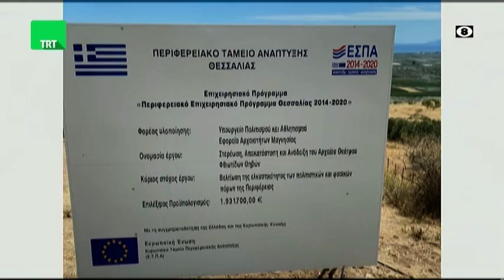Ο Περιφερειάρχης θεσσαλίας Κώστας Αγοραστός στην TRT 150721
Ο Περιφερειάρχης θεσσαλίας Κώστας Αγοραστός ήταν καλεσμένος του Σωτήρη Πολύζου στην εκπομπή της TRT  "Κεντρική Ελλάδα Καλησπέρα" την Πέμπτη 15 Ιουλίου  2021